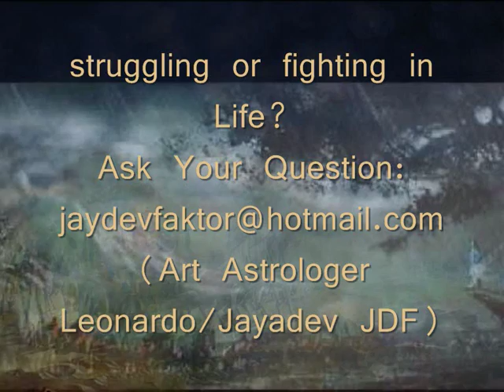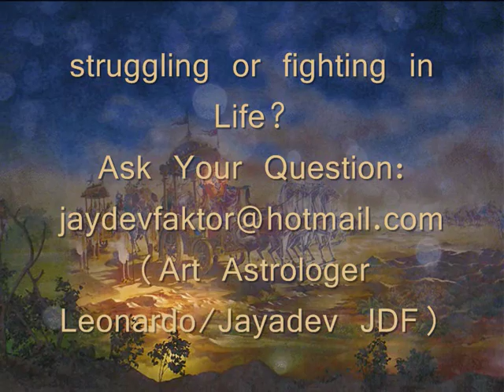Bhagavad Gita 1th Chapter Music-auspicious Opening (by RASA)